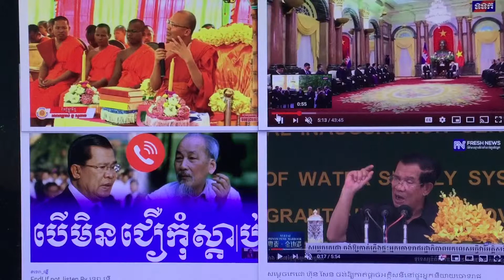ធម៌ពិត មិនមានទេ មានតែធម៌ក្លែងខ្លាយ ។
ស្ដេច ខ្មែរ មានតែធម៌ក្លែងខ្លាយ។ ហ៊ុន សែន ក៏ចូចគ្នាដែរ។ ចុះបើ ទាំង បុី ទាំស្គរ ដូចតែគ្នាយ៉ាងនេះ។ រស ឬស្លាប់ សូមពិចារាណាផងចុះ។